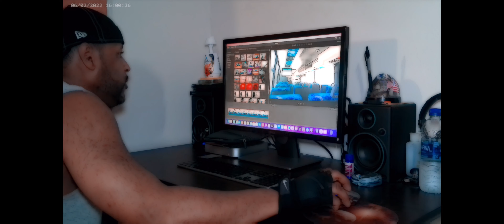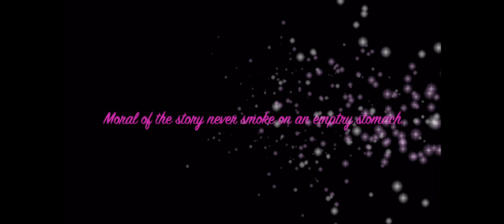Pineapple Snapple Cooking Video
First time doing something in the kitchen thought Ill make it interesting.